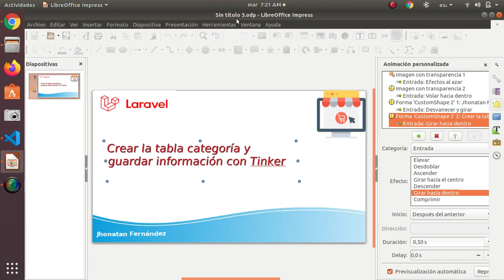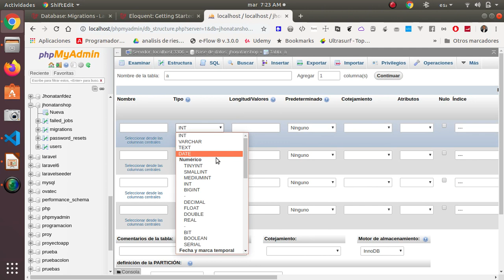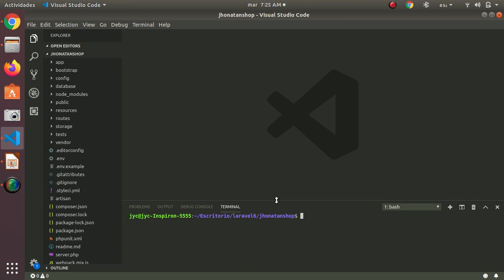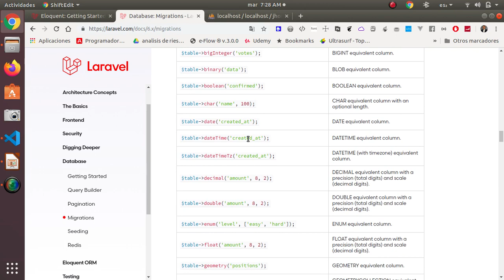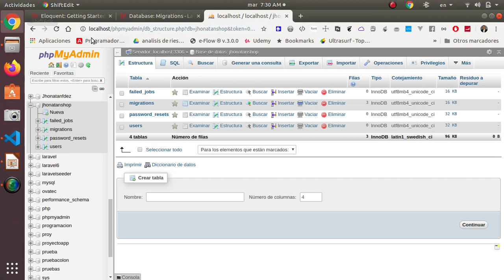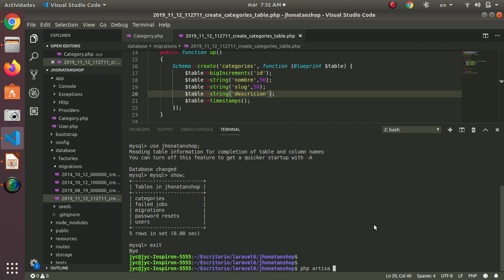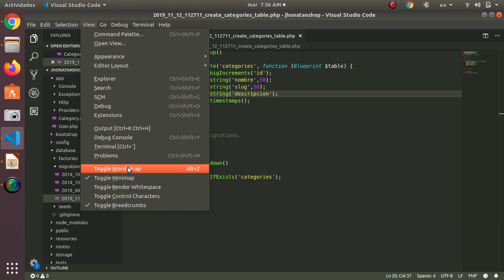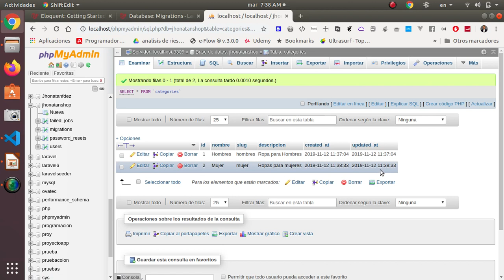03 Crear tabla categoría y guardar información con tinker - Creando tienda online Laravel 6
Hola y bienvenido a este vídeo. En este video explicaremos como nosotros podemos crear un modelo en laravel 6 llamado Categoria y de igual modo, como crear la migración de la tabla antes mencionada. Veremos también en la documentación de laravel, los diferentes tipos de campos que podemos crear a través de las migraciones. En este, podremos tambien saber que hacer, si escribímos un campo mal en la migración, luego de que hayamos ejecutado el comando php artisan migrate y deseamos corregirlo. Por último, veremos la utilidad de Tinker para poder llenar las tablas con informaciones desde el terminal. Si no te has suscrito a mi canal, hazlo para que no te pierdas vídeos. Para finalizar, si desean ver los cursos que he realizados en Udemy, pueden verlo en mi página